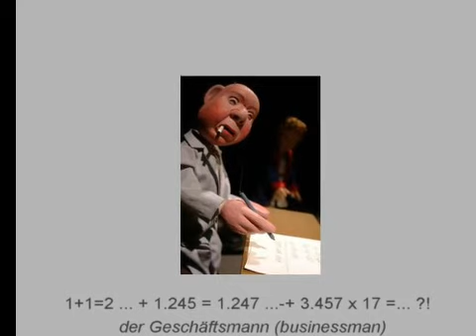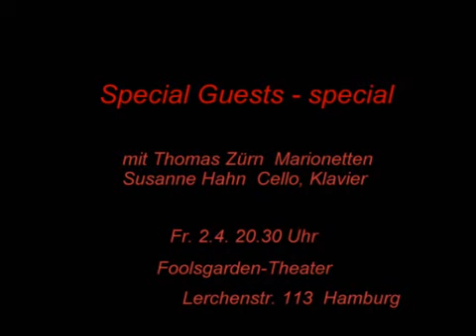DER KLEINE PRINZ - MARIONETTENTHEATER